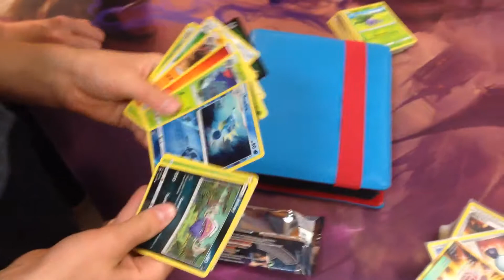Pokémon Pack Opening.